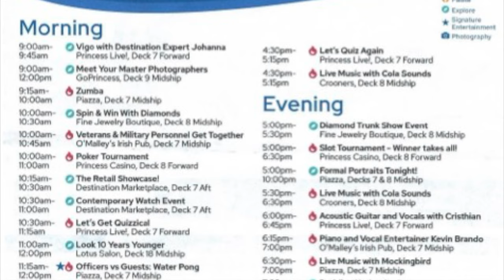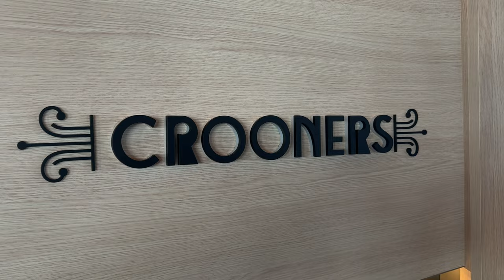Is Sun Princess A Good Fit For Adult Couples? | Sun Princess Cruise Review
We spend 18 days on Princess Cruises' Sun Princess sailing from Southampton to Ft. Lauderdale.